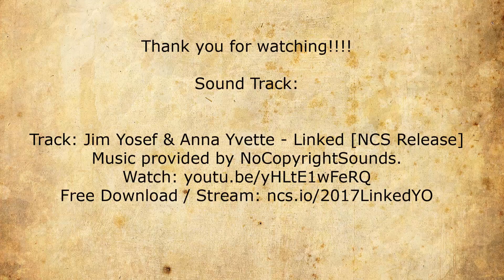Poro Beach, Carabang Island - Libmanan, Cam. Sur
Poro beach and rock formations - mini paradise of Libmanan, Cam. Sur.